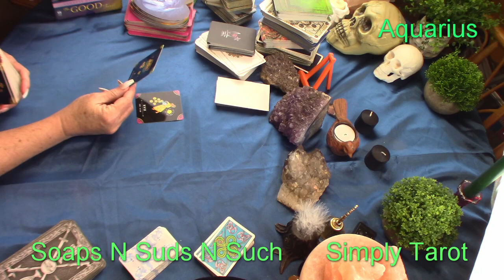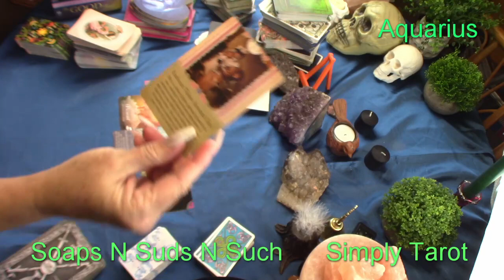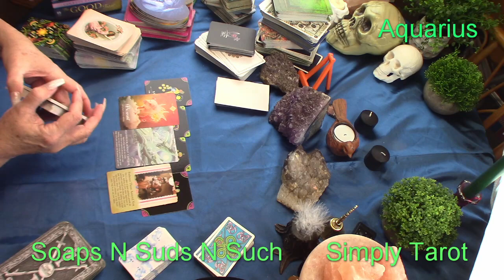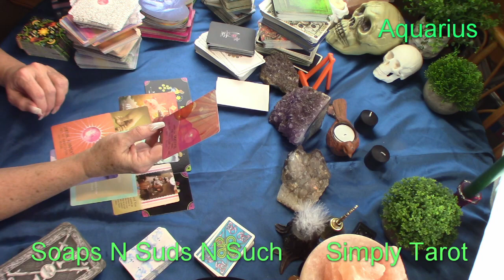Aquarius wonderful change on its way, Embrace those around you, Father, Hmmm... Tarot card reading